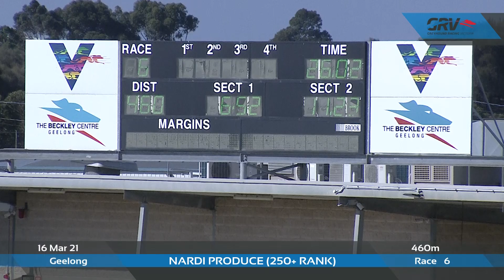GEL TUE 16 MAR 21 R6